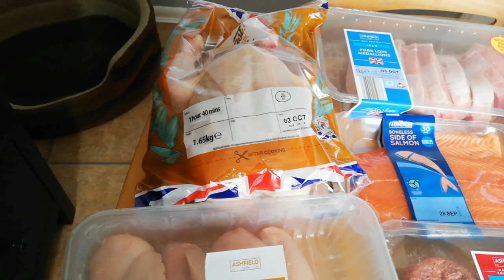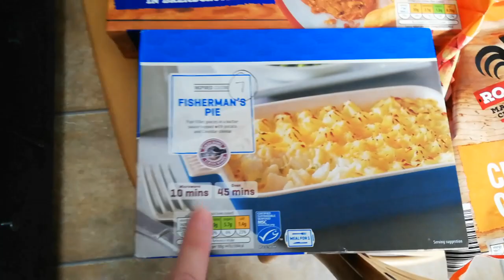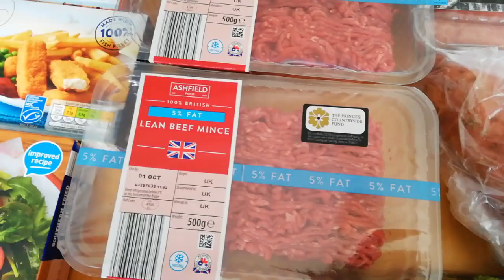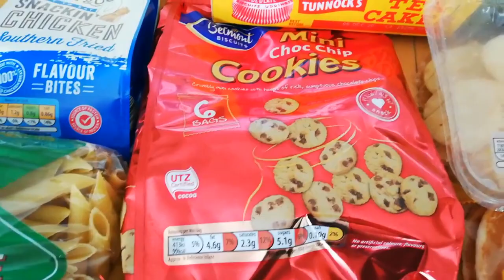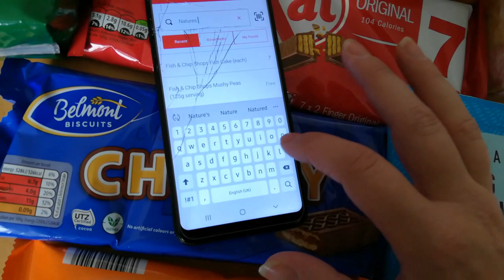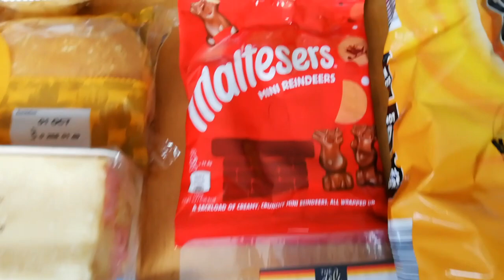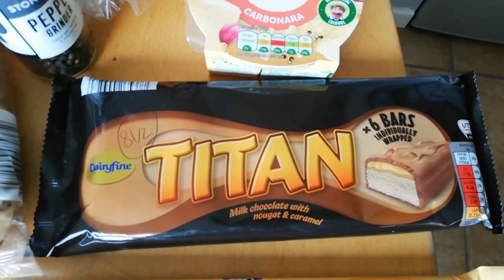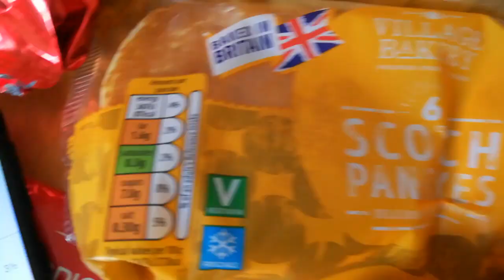Aldi Slimming World Haul with syns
Hi everyone

Here's my weekly food shop from Aldi.

Gemma x